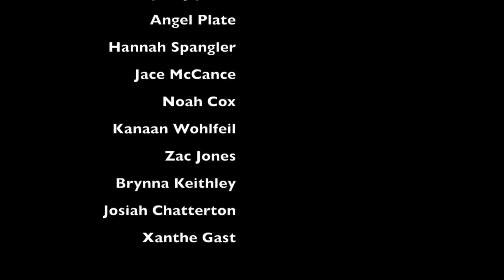BPC After-Prom 2018 Hypnotist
This video is about Bushnell-Prairie City After Prom 2018